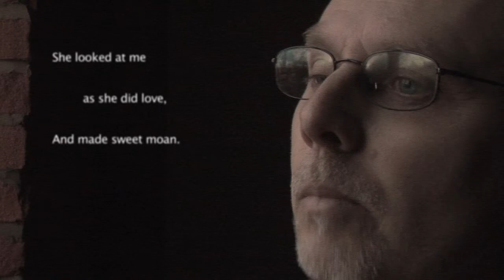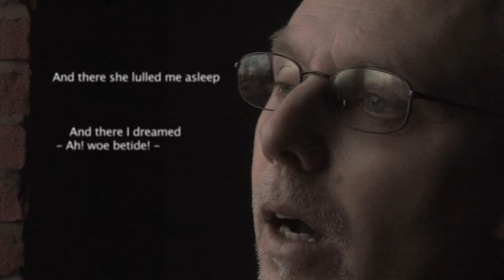La Belle Dame Sans Merci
In response to a challenge to learn this poem, set during a lecture on research methods in humanities, I decided to put it to music. I found that this simple act brought both literal and emotional meaning to the words. The poem was written by John Keats in 1884.